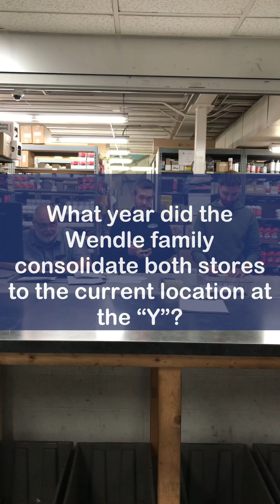Wendle Ford | National Trivia Day | Spokane WA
For National Trivia Day, we put our team's Wendle wisdom to the ultimate test! From our founding year to unique facts about our staff, we covered it all. Did you know any of the answers? 🤔😲

Come see us at:
Wendle Ford
9000 N Division St.

About Wendle Ford:
Welcome to Wendle Ford in Spokane WA.  Our family-owned and operated business was established in 1943 and has been committed to providing our community with the highest quality of respect and integrity.  We take pride in handing over the keys to our customers as a way of advancing your driving life.  By providing a friendly atmosphere and listening intently to the needs of our customers, we are passionate about showing you the best models to fit your style.